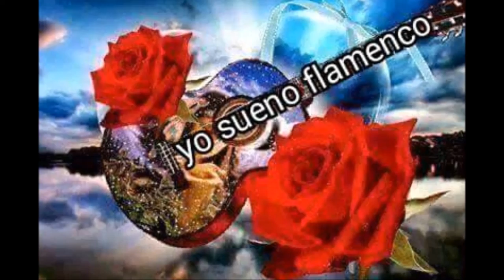LOS CHUNGUITOS ASI UNA PRODUCCION DE P CUENCA